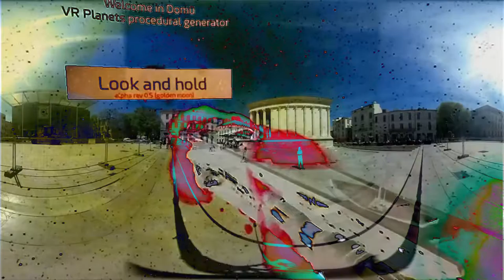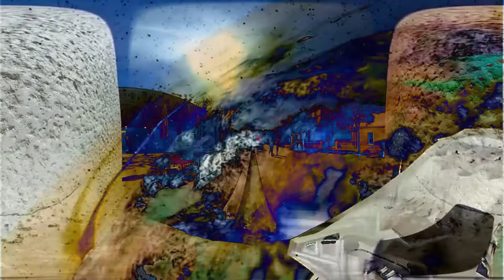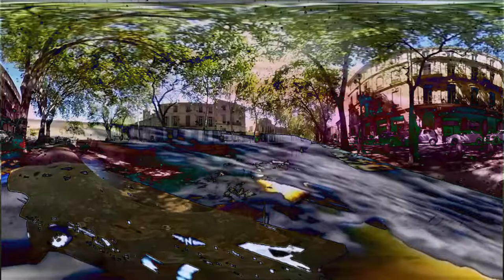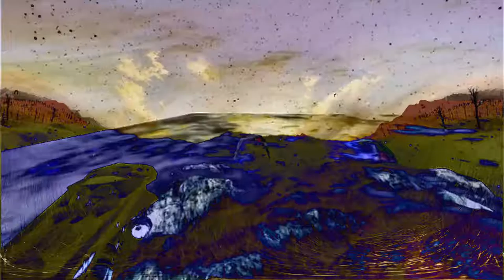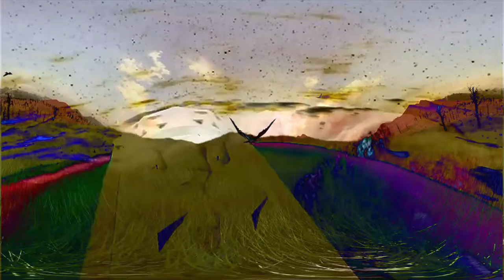Bilan d'aperçu 2016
Montage avec des compos persos de 2016